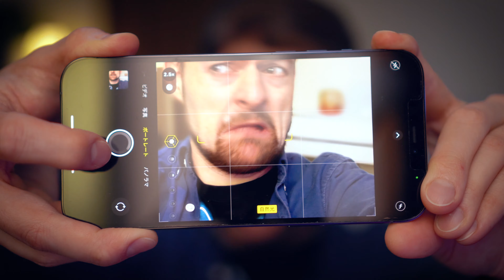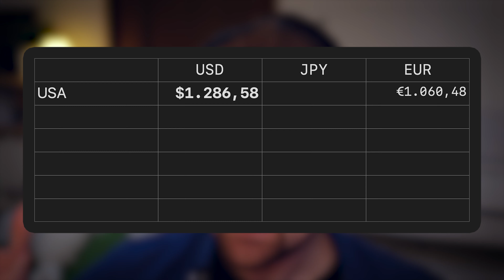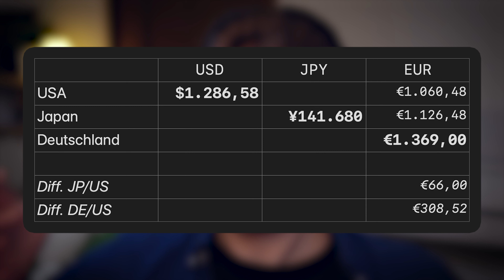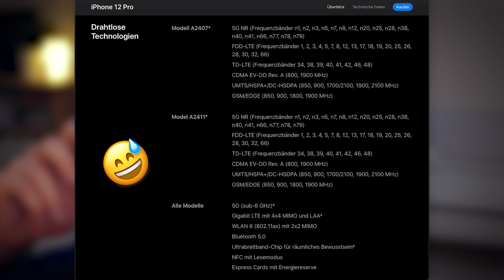Warum ich niemals nie ein iPhone in Japan kaufe - das Problem mit dem Kamera-Shutter-Sound! 📸😱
Yo Leute, Senpai am Start! 🤘

Wusstet ihr, dass man bei japanischen Handys den Kamera-Shutter-Sound nicht ausstellen kann? 😰

Heute erzähl ich euch darüber mal im Detail und erkläre euch, warum und wie ich stattdessen ein iPhone 12 Pro Max aus den USA gekauft habe. 🤗

00:00 Intro
01:16 Das Kamera-Shutter-Sound-Problem
01:52 Unterschiede iPhone vs. Android
03:08 Woher kommt der Shutter-Sound in Japan?
05:27 Warum ich den Shutter-Sound so hasse
06:24 Wie iPhone aus den USA gekauft?
08:12 Preisvergleich iPhone US/JP/DE
10:47 Technische Feinheiten
12:14 Outro

Und kommt auf unseren Discord!

Hier könnt ihr uns direkt finanziell unterstützen, wenn ihr mehr Content wollt!

*Wenn ihr darüber etwas kauft (egal was), bekommen wir eine kleine Provision von Amazon. Der Preis bleibt für euch aber in jedem Fall gleich.